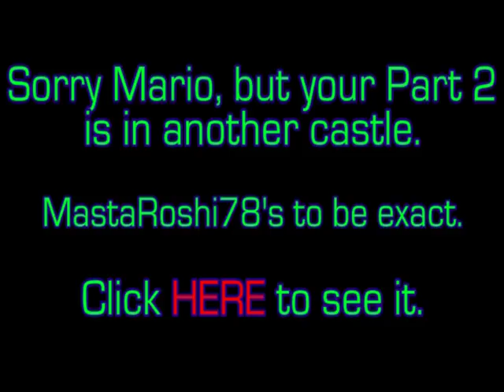Prankster Bros Part 1 {Comic Dub | Collab}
Luigi: Theatrefreak7 (KayVox)

Here is the first half of a collab I did with my pal, Roshi. He has the second half, so go to his channel for the ending and bloopers.

Mario and Luigi are characters owned by Nintendo. Comic by Nintendrawer.